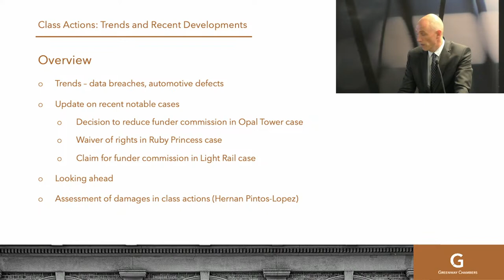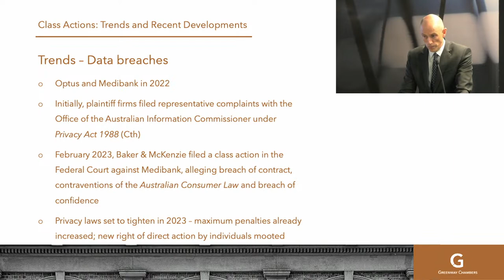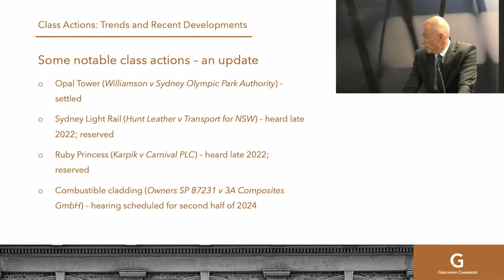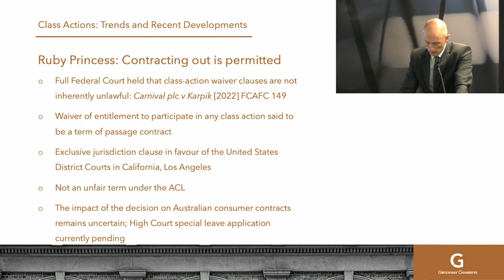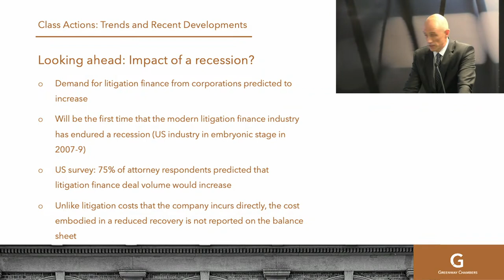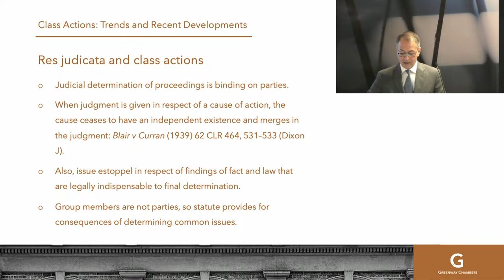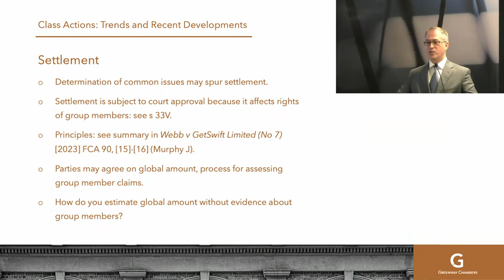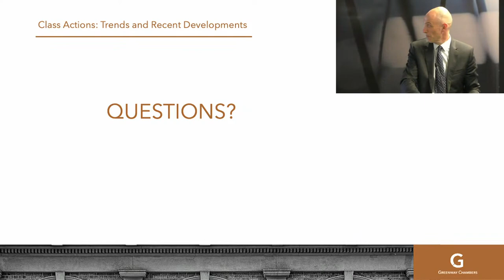Class Actions CPD